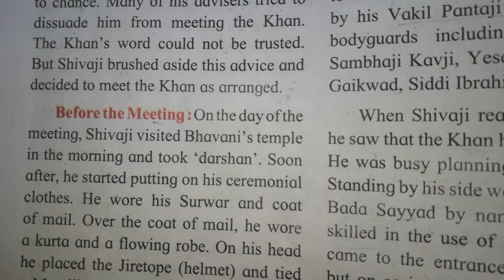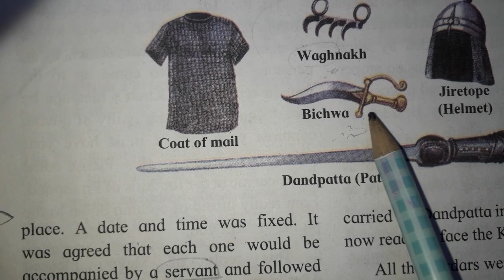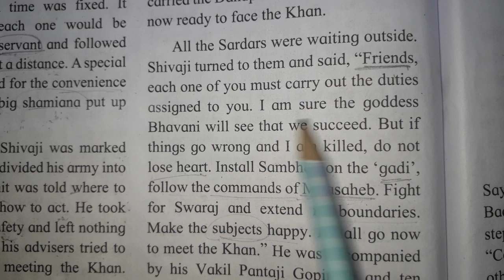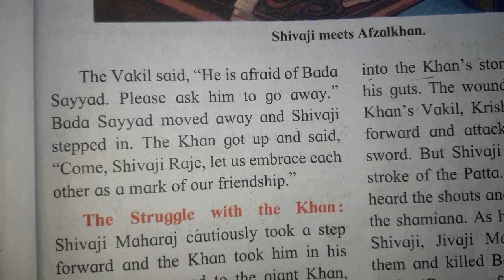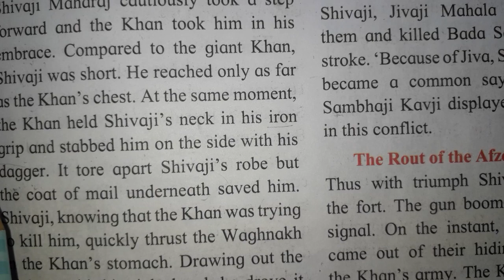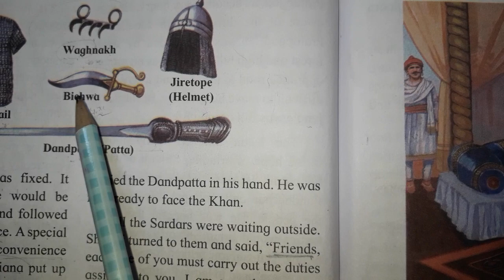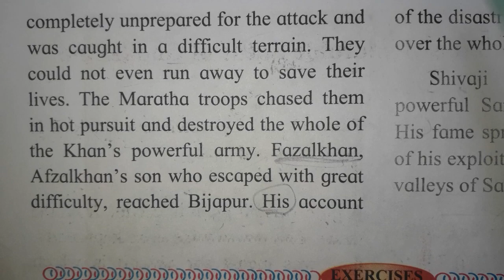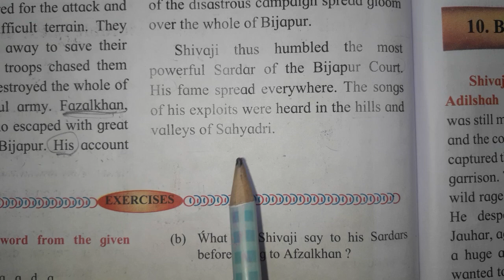History, State Board ,Std -4th, Chp- 9 :- Pratapgad makes History (part -3)